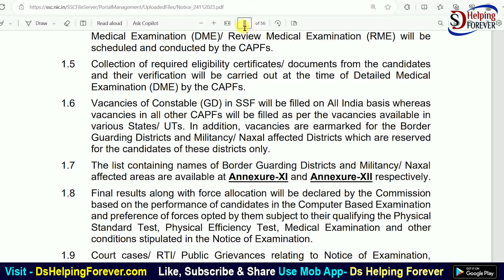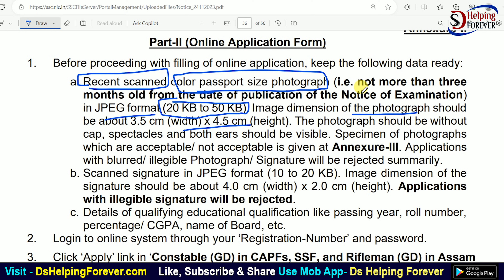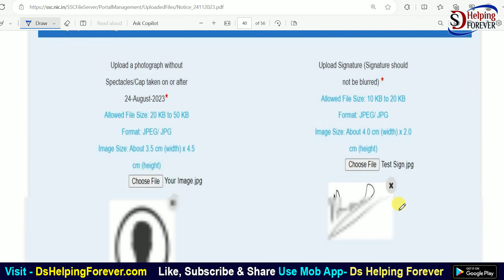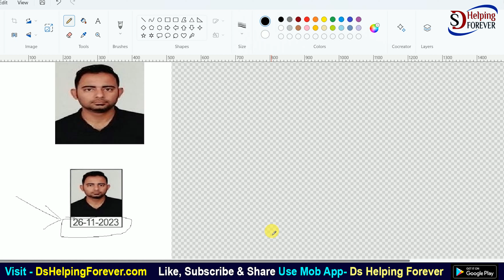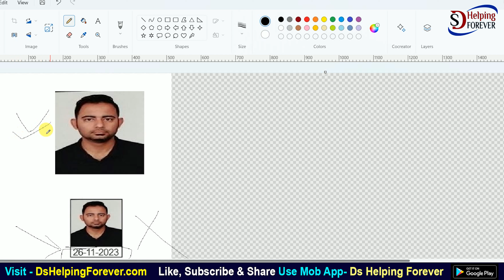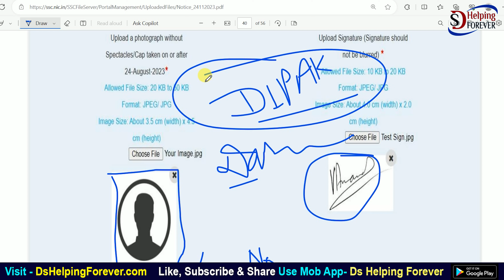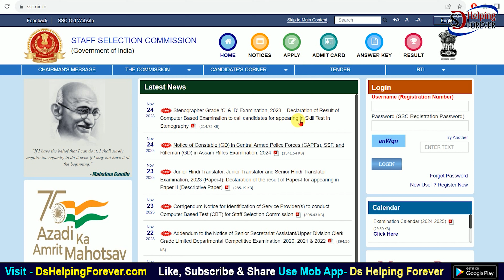SSC GD Online Form 2024 Photo Guidlines डेट वाला या बिना डेट वाला | ये गलती न करे वरना पछताना पड़ेगा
In this video I talk about What is Photo Guidelines for SSC GD Online Form 2024. SSC GD Online Form 2024 Ka Form Bharate Time Photo Kaise Upload Kare Date wala ya bina date wala. Official Notification Ke According janakari iss video me diya hu.